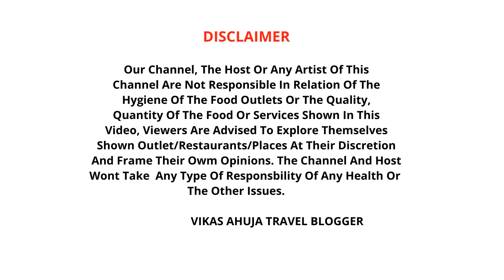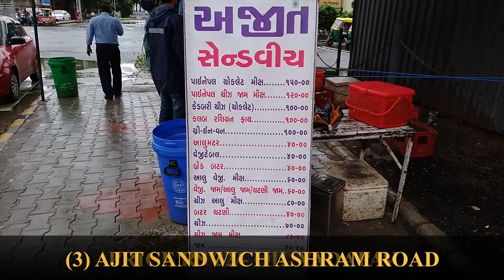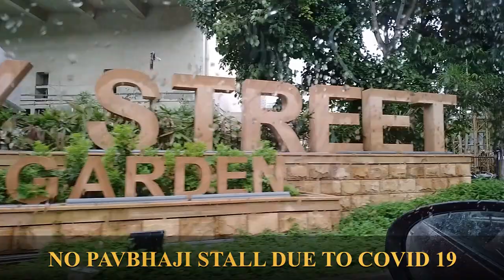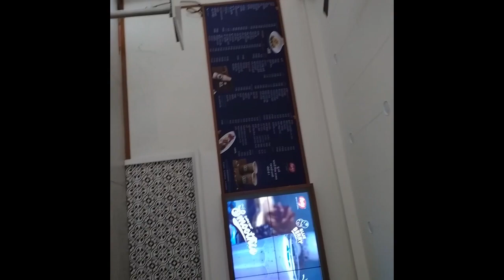MY TOP 5 FAST FOOD PLACES IN AHMEDABAD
TOP 5 FAST FOOD PLACES IN AHMEDABAD